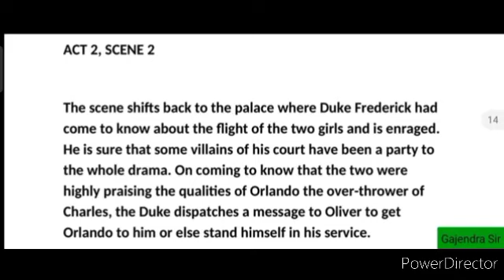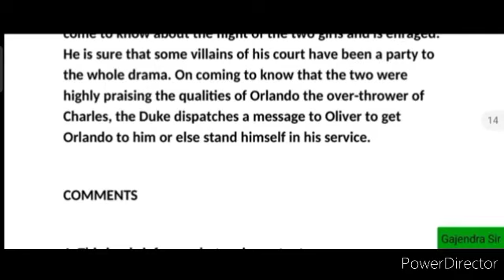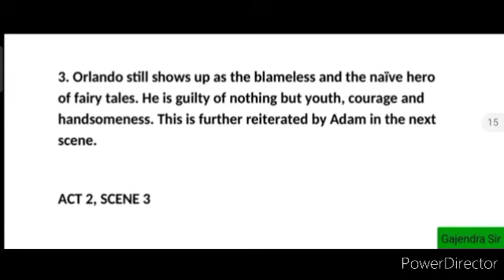As You Like It Detailed Summary Act 2 Scene 2 |As You Like It William Shakespeare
english literature ba 1st year as you like it,
english literature ba 3rd year first paper poetry and drama,
english literature ba 1st year death be not proud,

english literature ba 3rd year first paper rajasthan university,
history of english literature ba 3rd year important questions,
english literature ba 3rd year first paper kanpur university,
english literature ba 2nd year kota university,
english literature ba final ka first paper,
english literature ba 3rd year online classes kanpur university,
english literature ba third year ka paper,
ba final year english literature ka first paper,
ba final year english literature ka second paper,